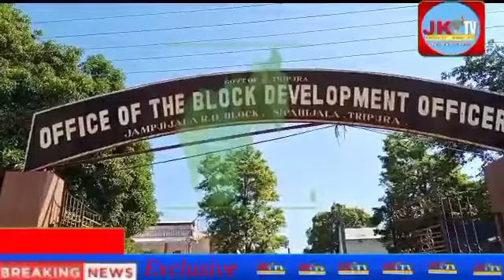জুত জমির উপর দিয়ে জেসিবি নিয়ে যাওয়ার সময় বাধা দেওয়া নিয়ে প্রথমে তর্কাতর্কি পরে মারপিট_আহত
JORANI KO TV.  জুত জমির উপর দিয়ে জেসিবি নিয়ে যাওয়ার সময় বাধা দেওয়া নিয়ে প্রথমে তর্কাতর্কি পরে মারপিট_আহত উভয়পক্ষ

নিজের  জুতজমির উপর দিয়ে মাটি কাটার জন্য জেসিবি নিয়ে যাওয়ার সময় জায়গার মালিক মুসন্ মিয়ার স্ত্রী নুরজাহান বেগম ৭০ বাধা দিয়েছিলেন। যে আমাদের জায়গার উপর দিয়ে জেসিবি নেওয়া যাবে না। বাধা দেওয়ার ফলে জেসিবি চালক আলী হোসেনের সঙ্গে প্রথমে তর্কাতর্কি হয় মুসল মিয়া এবং জেসিবি চালক আলী হোসেনের। তাদের তর্কাতর্কি বন্ধ করার জন্য মাঝখানে গিয়ে উপস্থিত হন নুরজাহান বেগম। হঠাৎ করে জেসিবি চালক আলী হোসেন উত্তেজিত হয়ে জেসিবি থেকে লোহার লিভার দিয়ে নুরজাহানের হাতে আঘাত করে। হাত ভেঙ্গে টুকরো হয়ে যায় নুরজাহানের। উত্তপ্ত হয়ে যায় বিশ্রামগঞ্জ থানার অন্তর্গত জাম্পুইজালা ব্লকের চিকনছড়া ভিলেজ কমিটি অফিস সংলগ্ন এলাকা। তখন নুরজাহানের আত্মীয়-স্বজন এসে আলী হোসেন কেও উত্তম-মধ্যম দেয়। আলী হোসেন ও আহত হয়। তখন আত্মীয়স্বজন এবং গ্রামের মানুষ সবাই মিলে দু'জনকেই বিশ্রামগঞ্জ প্রাথমিক হাসপাতালে নিয়ে যায়। বিশ্রামগঞ্জ প্রাথমিক হাসপাতালে প্রাথমিক চিকিৎসার পর তাদেরকে জিবি তে রেফার করা হয়। ঘটনা শনিবার দিন বিকেল বেলা। ইংরেজি নববর্ষের প্রথম দিনে  এই মারপিট কে কেন্দ্র করে উত্তপ্ত হয়ে ওঠে চিকনছড়া ভিলেজ এলাকা। আলী হোসেন এবং নুরজাহান বেগম দুজনেরই চিকিৎসা চলছে হাসপাতলে। আলী হোসেনের বাড়ি সোনামুড়া মহাকুমার খেদা বাড়ি এলাকায়। নূরজাহান বেগমের আত্মীয়-স্বজন জানিয়েছে তারা থানায় মামলা করবে এই বিষয়ে।